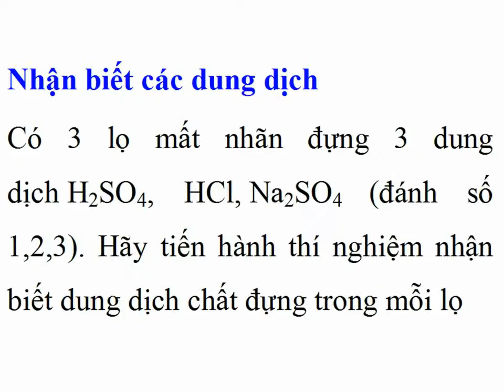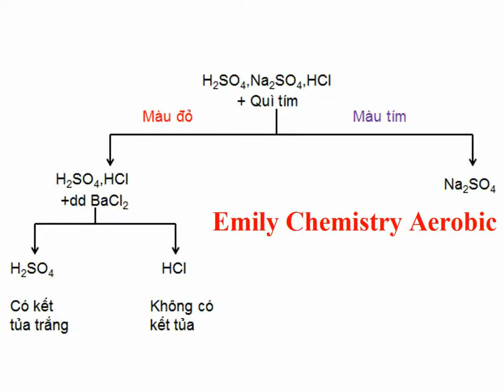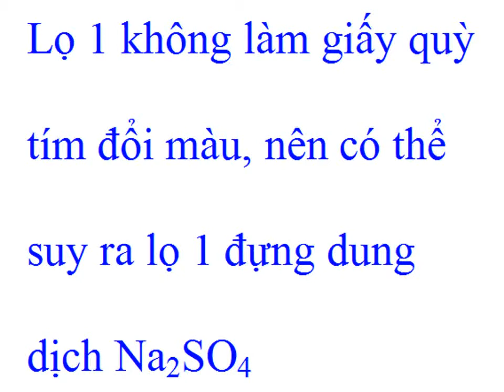hóa 9 Nhận biết 3 dung dịch H2SO4, HCl, Na2SO4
Video đề cập lý thuyết cách phân biệt ba dd mất nhãn: axit sunfuric, axit clohidric, natri sunfat. Và ví dụ thực nghiệm cụ thể